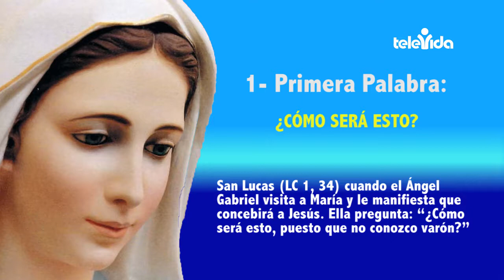Las 7 Frases de María 01